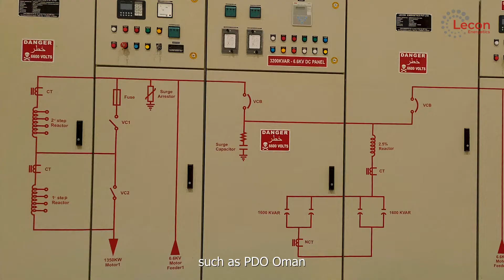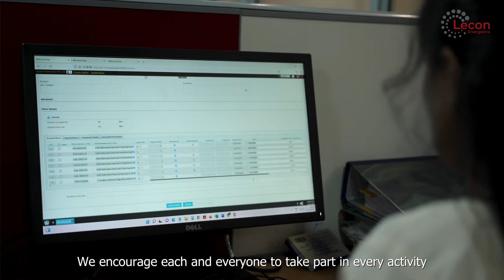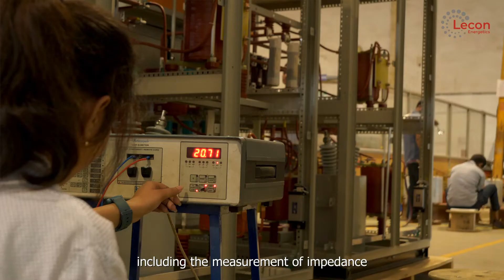Lecon Energetics - Corporate Video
About Lecon Energetics: Lecon is a high-quality manufacturer of customized FCMAplus soft starters and power capacitor panels (APFC panels). Our Medium Voltage FCMAplus and Low Voltage FCMAplus soft starters are our flagship products, and we possess deep product expertise in design, production and servicing.

We are a Bengaluru, India based company having specialty in induction motor starting and protection, having successfully supplied all over India and the World. In less than 8 years since inception, Lecon has supplied close to 800 starter solutions in a diverse set of industries, with many clients coming to us repeatedly.

Our presence in motor starters, Detuned Filters and APFC panels is felt in all heavy industries from Oil and Gas, Steel, Fertilizers and Water Supply, with marquee customers being PDO Oman, JSW, BWSSB, GWSSB to name a few.